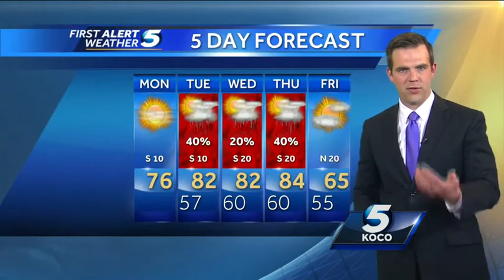Warm weather Monday with severe weather the following days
Meteorologist Brad Sowder says today will be nice and warm.